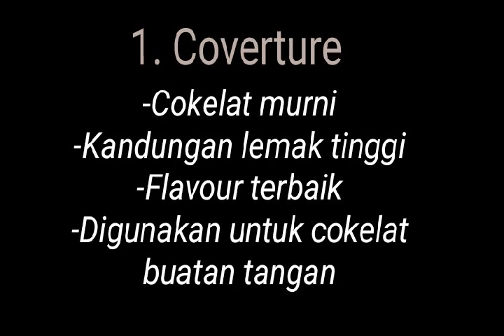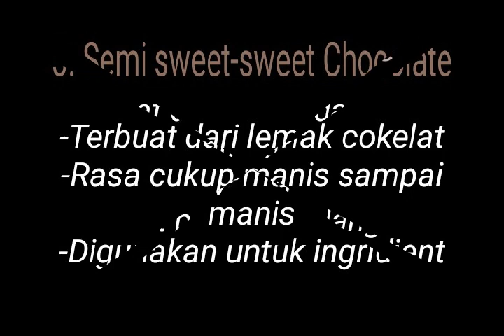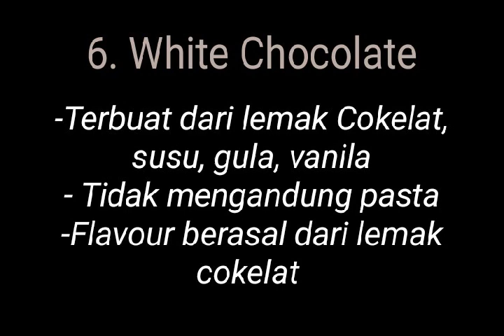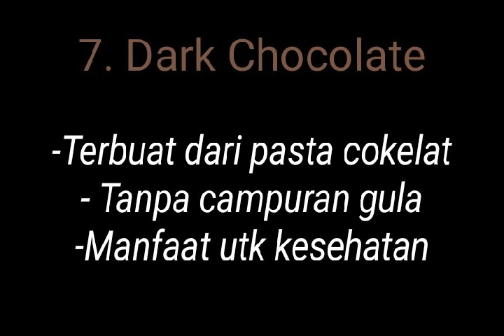Berbagai Jenis Cokelat. Slide & music.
Ringkasan kuliah ke 14 tentang Berbagai jenis Cokelat berupa video slide & music. Di upload oleh Channel Sang Matahari.